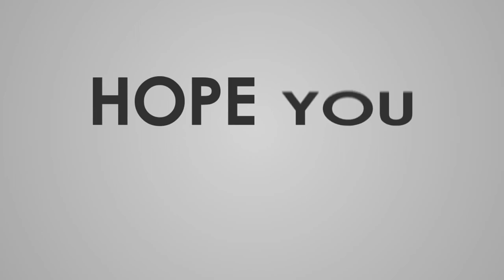GIRLS GIRS TALK SHOW ABOUT WHATS YOUR SPECK IN GUYS YOU WANT